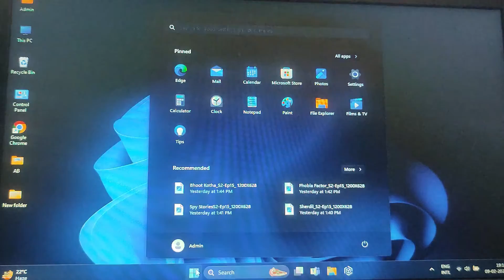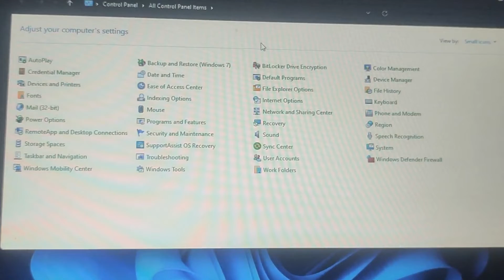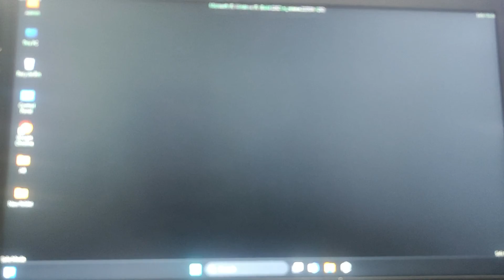BitLocker Blocking to enter into Safe Mode? FIX NOW! (Windows 11)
🔒 Having trouble entering Safe Mode on Windows 11 due to BitLocker blues? In this tutorial, we've got you covered! Join us as we tackle common issues that cause BitLocker to block Safe Mode reboots and walk you through step-by-step solutions.
Don't let encryption woes keep you from accessing Safe Mode! 🚀

TOPICS COVERED:
Fix BitLocker preventing Safe Mode Windows 11, Troubleshoot BitLocker blue screen in Safe Mode, BitLocker Drive Encryption problems on startup, How to disable BitLocker temporarily in Windows 11, Resolving BitLocker interference in Safe Mode, Blue screen error during Safe Mode reboot Windows 11, BitLocker stuck in Safe Mode, Bypass BitLocker in Safe Mode Windows 11, Access Safe Mode with BitLocker recovery key, Temporarily suspend BitLocker for Safe Mode